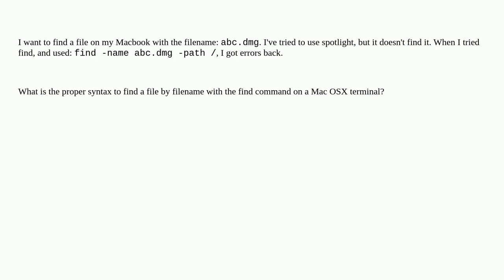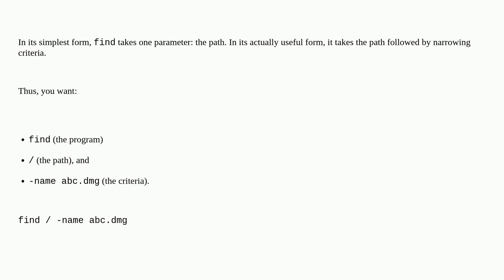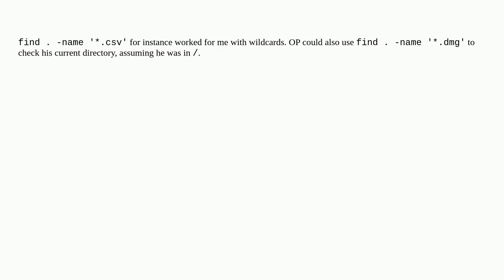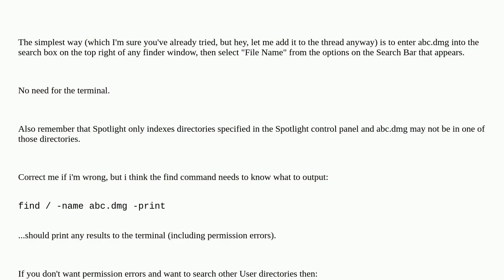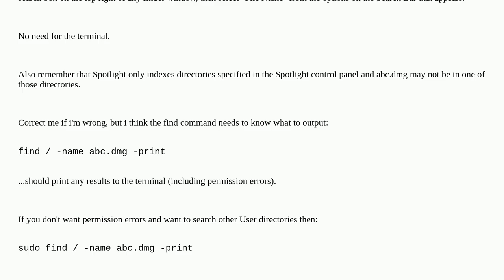How do I find a file by filename in Mac OSX terminal?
A special thanks goes out to the community

  macos find terminal